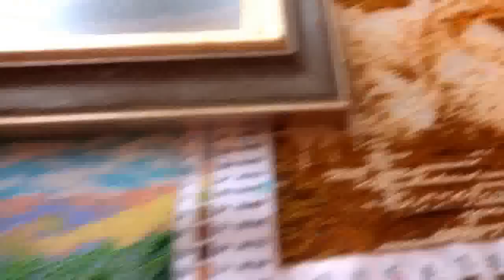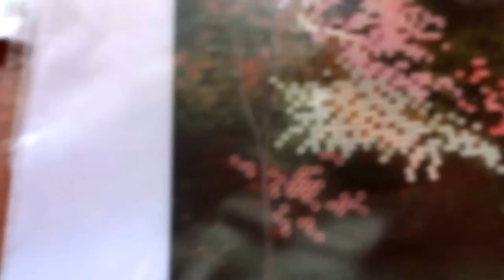Всё о вышивке бисером: часть 2 (ответы на вопросы: направление бисера)